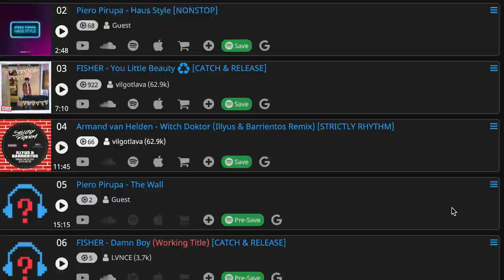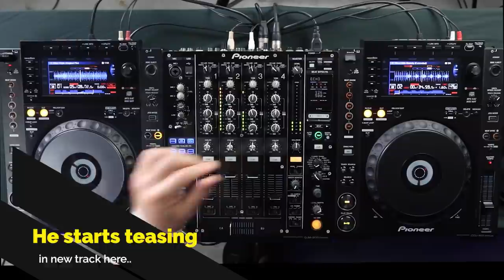How to DJ like Fisher!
3 Day Sale on all my DJ Courses - ends Monday!

If you want to get my free mini course with free videos on set preparation, mixing in key, where to set cues etc, go to this link:

If you want to learn how to DJ like Fisher, or any pro DJ for that matter, keep watching as in in this video I will share secrets on how to know exactly what the big named DJs are playing and where they are transitioning to create amazing atmospheres at club events and DJ festivals!